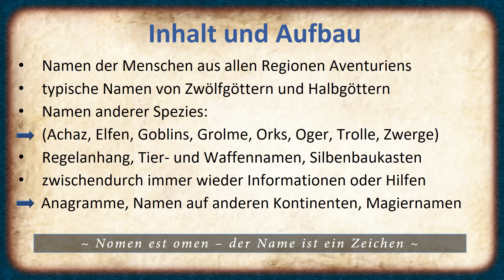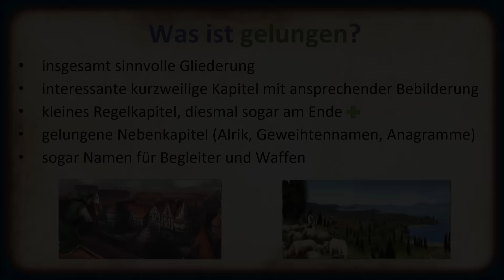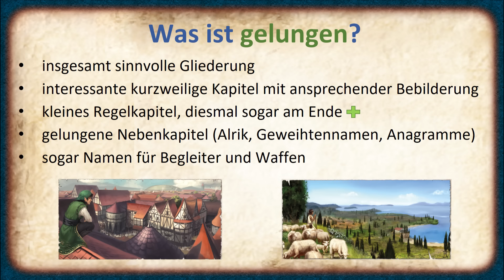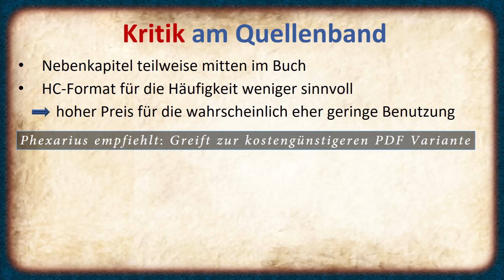DSA Aventurische Namen Review - 25€ für Namen?! GELDVERSCHWENDUNG oder INNOVATION?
Aventurische Namen hier kaufen

In dieser Review geht es um den Band "Aventurische Namen", ich zeige euch hierbei meine Meinung und ob sich ein  Kauf lohnt.

Wenn ihr Fragen oder weitere Wünsche für Videos habt, dann mal ab damit in die Kommentare.
Solltet ihr auch sonst noch Fragen haben oder ihr wollt einfach auf dem neuesten Stand bleiben, dann "liket" doch einfach mal meine

und wenn ihr mehrere oder längere Fragen habt, die sich nicht so gut über FB klären lassen, so könnt ihr gerne auch auf meinen Discord Server kommen (ist wie TS und läuft auch über den Browser):

In diesem Sinne Phex mit euch Leute, bis zum nächsten Video.